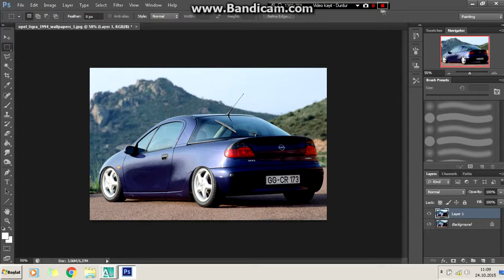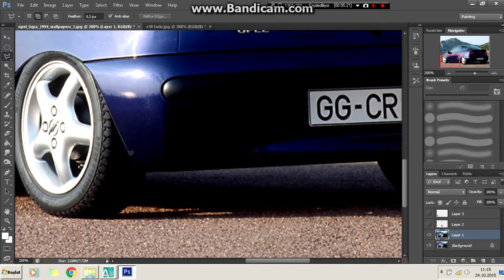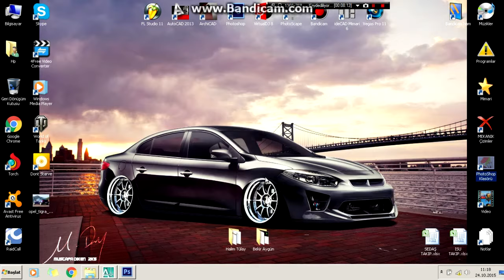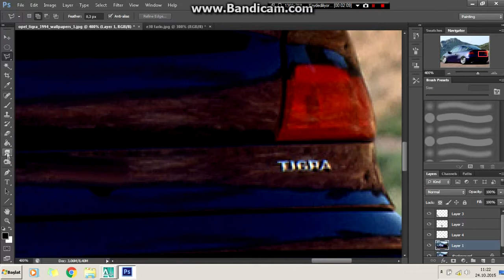Virtual Tuning - Opel Tigra #62